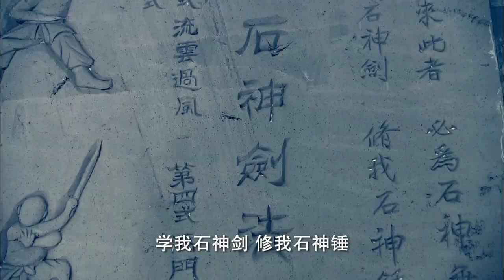妖王綁走傻小子的妹妹，傻小子憤怒中進入神秘空間，學會超強功夫秒殺妖王！【功夫】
視頻來源於：sgdzxztd